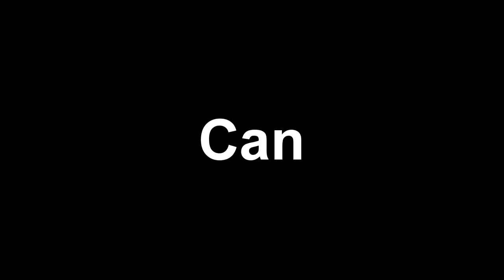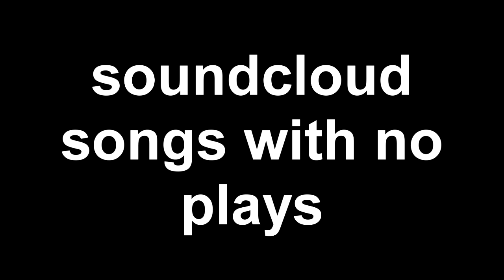Music Iceberg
found this list online idk
decided to turn it into a video because i'm bored
Normal 00:06
Weird 3:34
Creep 7:05
Degenerate 9:55
Irredeemable 12:14
ASCENDED 14:56